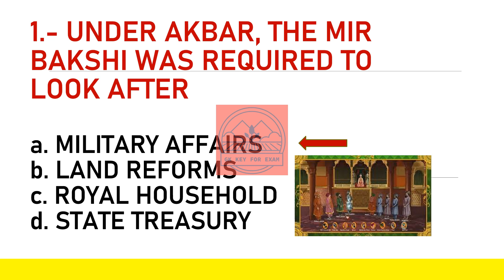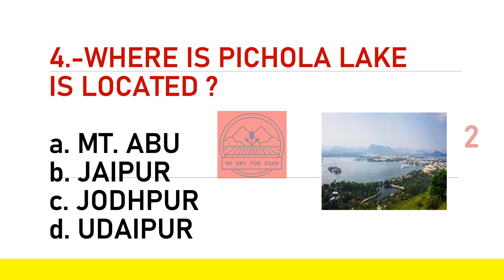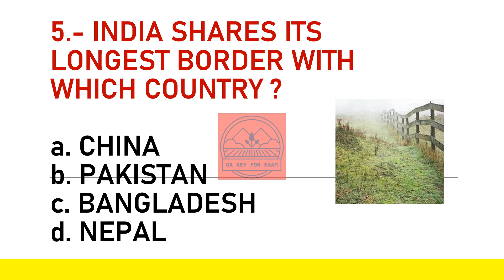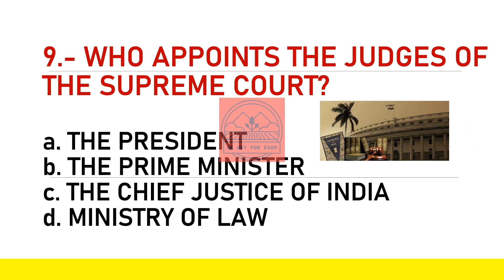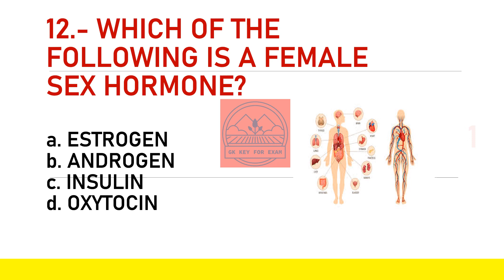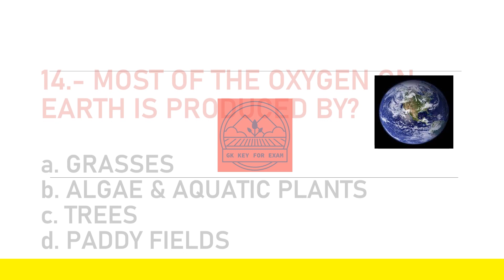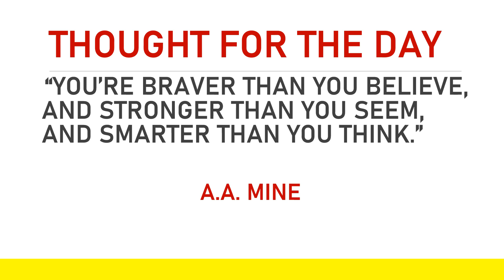Top 15 INDIA GK question and answer | GK questions & answers | GK Quiz |GK GS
General Knowledge (GK) is considered to be a high-scoring section in any competitive exam that is broadly categorized into two parts one is Static GK and the other is Current Affairs GK. Here, we will discuss important Static GK and  Current Affairs GK topics that are asked in almost all competitive exams..

THE CHANNEL FOR MORE GK VIDEOS
General knowledge
top 15 gk questions
daily gk
daily quiz
trending
trending shorts
viral shorts
shorts you tube
viral videos
gk world
world gk
study world
gk facts
gk question
gk question and answer english mein
study iq nation
gs gk today current affairs
adda247
gk questions and answers in english
facts
newapaper gk
 gk in english for navadoya
 mcq gk quiz general knowledge
 gk for capf
 gk for ssc
gk for cdse
gk for nda
 general studies
knowledge key
generalknowledgequiz
 trending video
 hd videos
 general studies for exam
quiz questions
science question
history questions
polity questions
general science
general science for cds
general science for capf
general science for uppssc uppsc bpsc
GK
General Knowledge
Competitive Exams
Quiz Test
gk key for exam
Important gk
Quiz test
competitive quiz
general knowledge quiz
quiz questions
general knowledge questions
gk quiz
India GK
samanya gyan
gk questions
india gk
2022 gk questions and answers
lucent gk
general knowledge important questions for competetive exams
lucent gk in video
lucent geography
geography gk question
geography gk
geography gk
lucent mcq
important gk gs mcq
lucent book gk
gk
gk questions and answers
gk question
general knowledge
gk questions
g k
samanya gyan
gk question answer
gk ke sawal
knowledge
question answer
general knowledge questions
gk knowledge
जनरल नॉलेज
जीके
gk quiz
g.k
gk
gk question
gk afroz
gk questions
gktoday
gk tricks
gk study adda
gk video
gk live
gk today current affairs
question
सामान्य ज्ञान
general knowledge ke question
gk knowledge
gk dijiye
general class
general knowledge
g kg k questions and answers
general knowledge questions and answers
question answer
question
general knowledge questions
knowledge
general knowledge question
g. k
quiz
gk gs
जीके क्वेश्चन
gk 2021
gk 2022
gk 2023
g.k. question with answer
answer
lucent gk
GK 2021
GK 2022
GK 2023
जनरल नॉलेज
gk knowledge
GK Police
GK IAS
GK IPS
tense
current affairs
g.k questions
GK
gK
Gk quiz